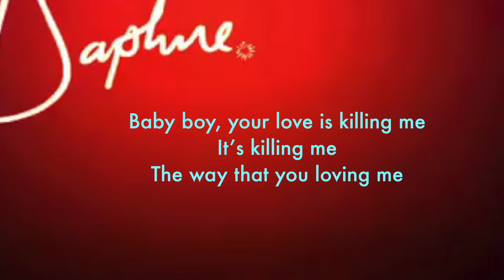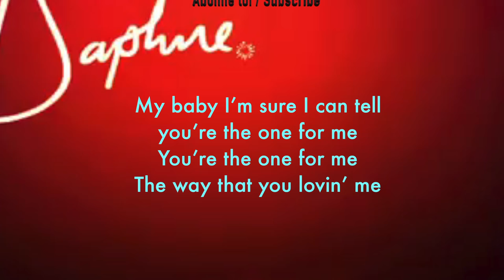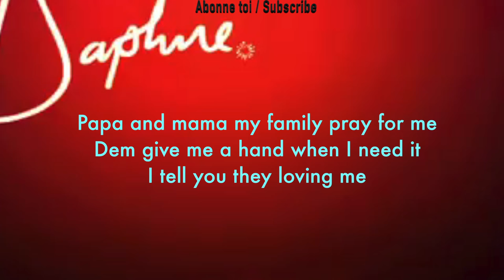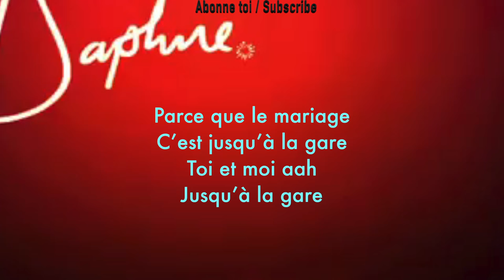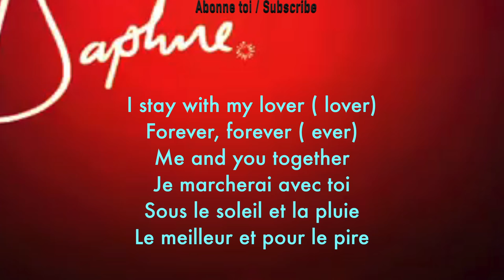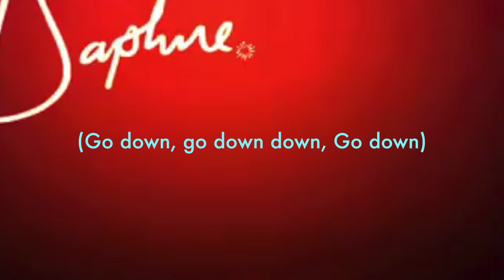Daphne - Jusqu'à La Gare | Version Karaoke ( Instrumental + Lyrics)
Produced by MrMccoy
Originally by Salatiel
Share with friends Partage aves tes amis

Africa Karaoke: Daphne - Jusqu'à La Gare | Version Karaoke (instrumental + paroles)